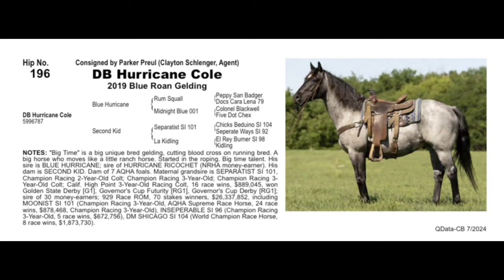Pitzer Ranch Fall Sale 2024 DB HURRICANE COLE